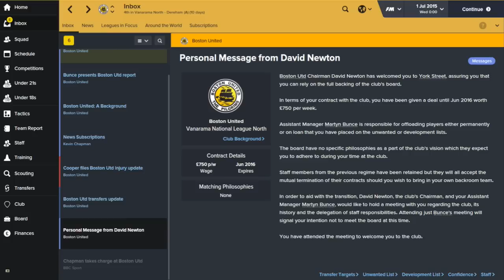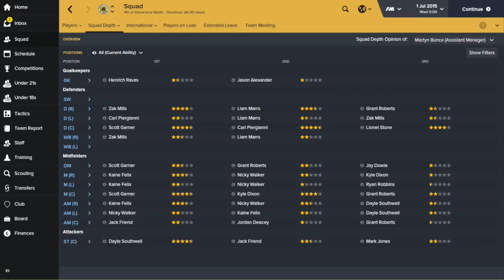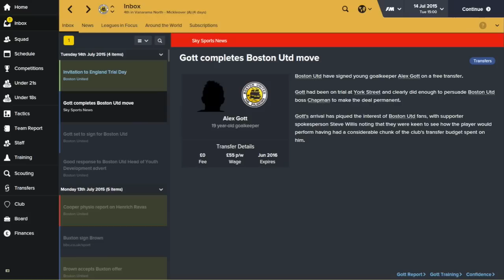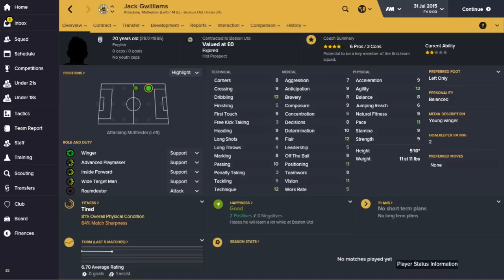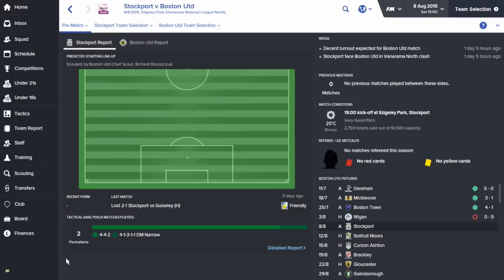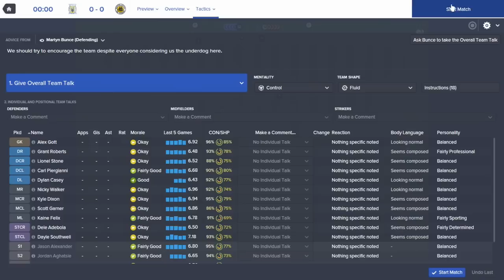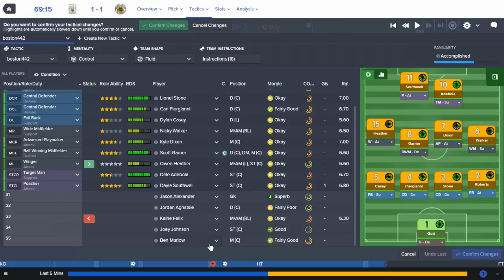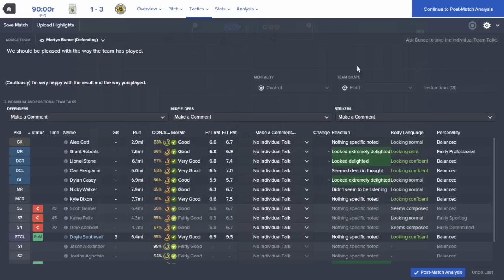Non-League to Legend - Season 1 Episode 1 - Football Manager 2016 [FM16] LLM Let's Play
The first episode of my first season at Conference North side Boston United. Includes a run down of the starting squad, finances, tactics and transfers, plus a live commentary of the first game of the league season, away to pre-season promotion favourites Stockport County.

I'm going to be live streaming Football Manager 2016 for 24 hours starting at 8pm on launch day (Friday 13th November) to raise money for Game Changers for Macmillan.